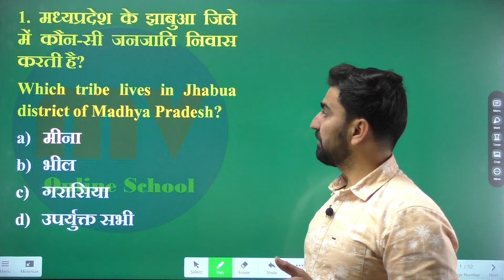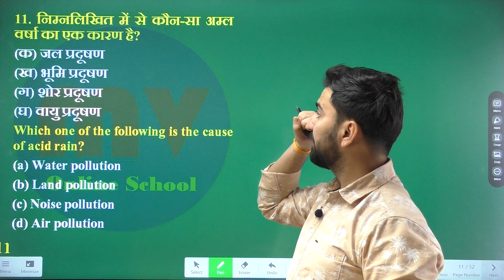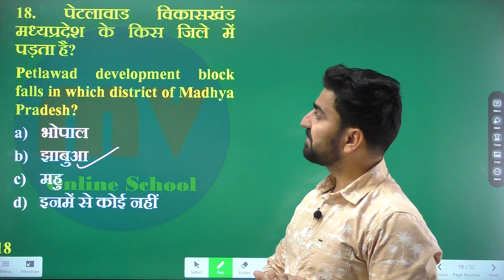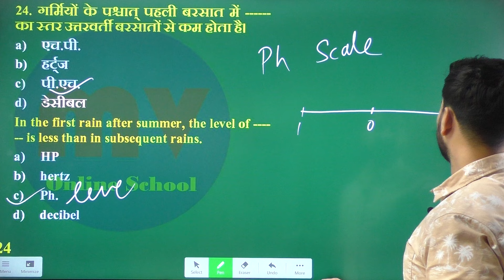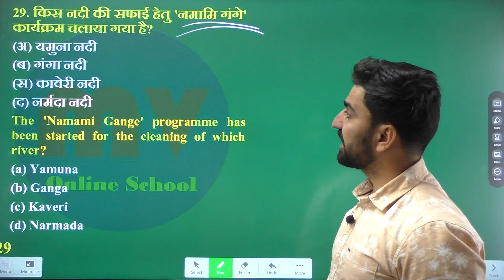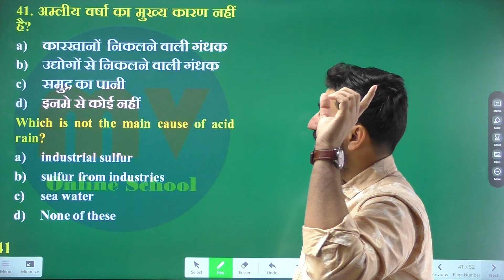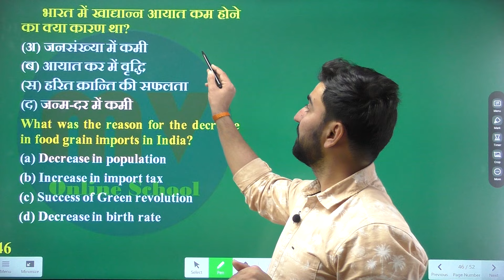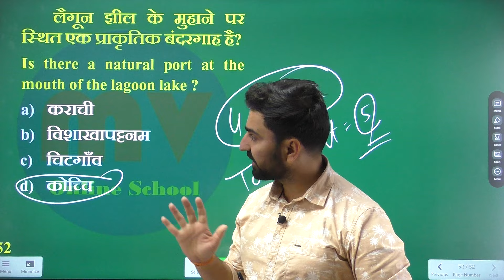CLASS-12 || Top 101 MCQs, One Liner, Short || भारतीय भूगोल/ Indian Geography || All Chapter Revision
➡️➡️➡️➡️ : Links : Channels : ➡️➡️➡️➡️

      ➡️➡️➡️➡️ : Links : Class-12 : ➡️➡️➡️➡️

      ➡️➡️➡️➡️ : Links : Class-11 : ➡️➡️➡️➡️

      ➡️➡️➡️➡️ : Links :  ➡️➡️➡️➡️